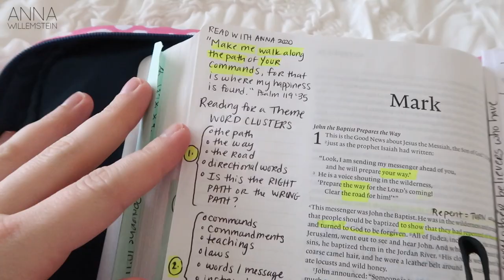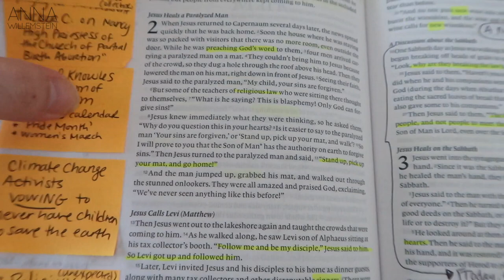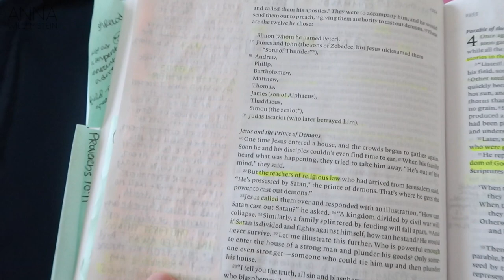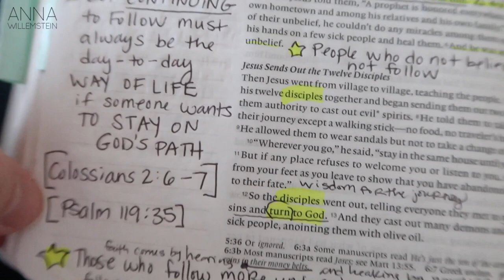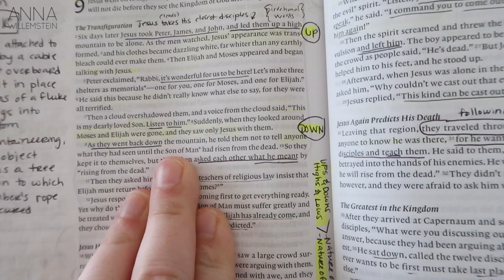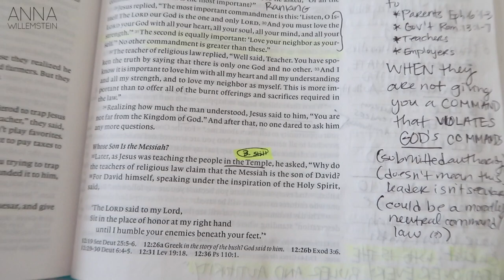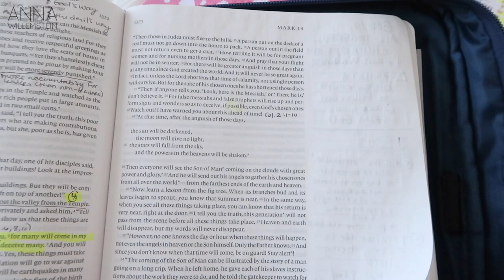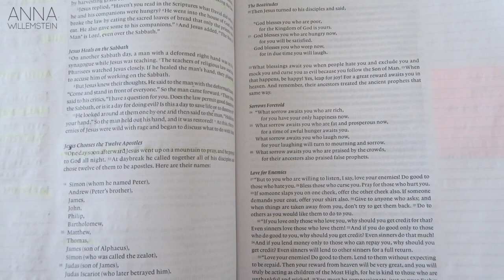Bible Tour - my notes in Gospel of Mark!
My Etsy Shop

The Bible I use is On Sale right now for $26 (Regularly $39.99)

My sister Laurel's Instagram: @laurelellsworth (Laurel illustrated and designed all my readwithanna stuff!)

February 2020 Read with Anna Bible Reading Plan

M 2/3 Mark 1
T 2/4 Mark 2
W 2/5 Mark 3
R 2/6 Mark 4
F 2/7 Mark 5

M 2/10 Mark 6
T 2/11 Mark 7
W 2/12 Mark 8
R 2/13 Mark 9
F 2/14 Mark 10

M 2/17 Mark 11
T 2/18 Mark 12
W 2/19 Mark 13
R 2/20 Mark 14
F 2/21 Mark 15

M 2/24 Mark 16
T 2/25 Luke 1
W 2/26 Luke 2
R 2/27 Luke 3
F 2/28 Luke 4

March 2020 Read With Anna Bible Reading Schedule

M 3/2 Luke 5
T 3/3 Luke 6
W 3/4 Luke 7
R 3/5 Luke 8
F 3/6 Luke 9

M 3/9 Luke 10
T 3/10 Luke 11
W 3/11 Luke 12
R 3/12 Luke 13
F 3/13 Luke 14

M 3/16 Luke 15
T 3/17 Luke 16
W 3/18 Luke 17
R 3/19 Luke 18
F 3/20 Luke 19

M 3/23 Luke 20
T 3/24 Luke 21
W 3/25 Luke 22
R 3/26 Luke 23
F 3/27 Luke 24

M 3/30 John 1 BABY CHLOE’S DUE DATE
T 3/31 John 2